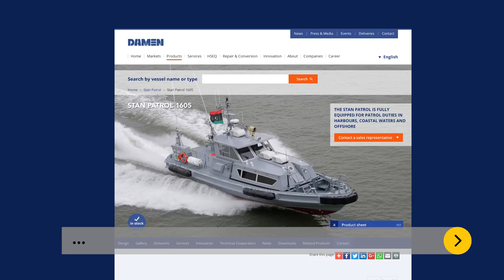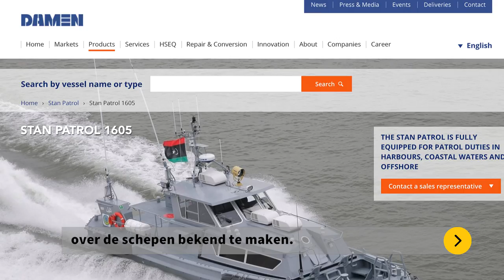DutchArms: Ontwijkt Damen de wapenexportregels?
Eind 2012 verkoopt Damen Shipyards vier patrouilleboten aan Libië. Er is op dat moment een burgeroorlog gaande en er is een wapenembargo van kracht. De boten worden als civiele goederen geëxporteerd, maar dat lijkt ten onrechte, zo blijkt uit onderzoek van DutchArms.